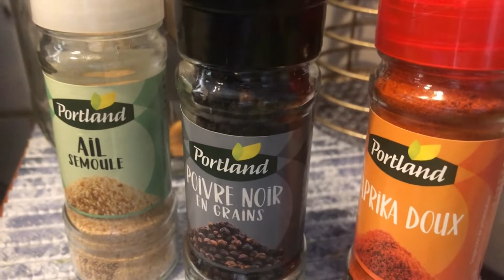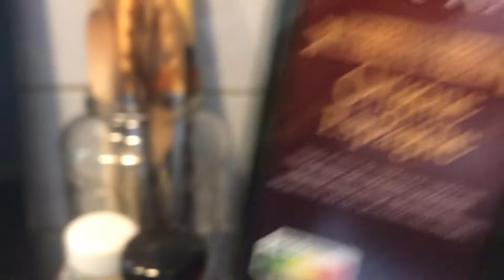*Plat Typique Portugal* Petits pois, lardons, chorizo et œufs :) *Délicieux*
Petit repas du soir rapide et économique ;)

1ere vidéo de la chaine, soyez indulgents ^^